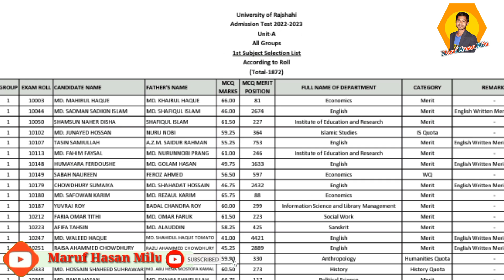রাজশাহী বিশ্ববিদ্যালয়ের এ ইউনিটের প্রথম মেরিট লিস্ট প্রকাশিত হয়েছে।RU A Unit 1st MeritList Published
রাজশাহী বিশ্ববিদ্যালয়ের এ ইউনিটের প্রথম মেরিট লিস্ট প্রকাশিত হয়েছে।

🔴যেকোনো প্রয়োজনে যোগাযোগ করতে পারো আমার সাথে।

Anti Privacy Warning:
This content is copyrighted to Maruf Hasan Milu. Legal action will be taken against those who violate the copyright of the following material presented.
Thumbnail Text: রাবির প্রথম মেরিট লিস্টের গুরুত্বপূর্ণ তথ্য  |